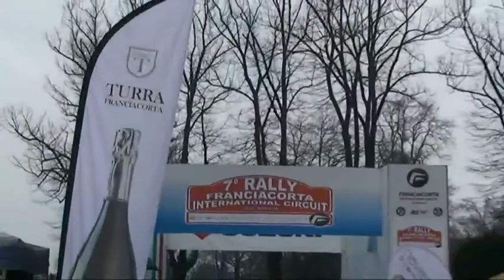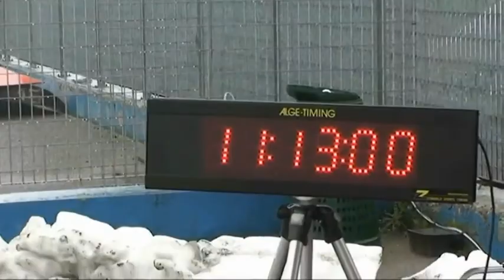Rally Franciacorta 2015 - Bormolini / Longhi